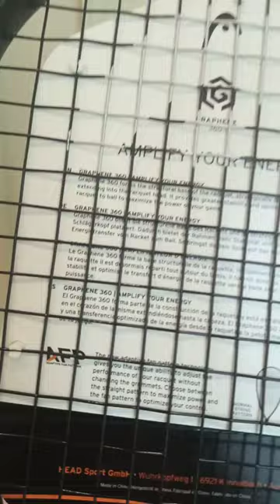Head Graphene 360 Speed 110 Squash Racket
Title:Head Graphene 360 Speed 110 Squash Racket

Head Graphene 110 Squash Racket | Price | 24000 Rs

Pakistan Professional Squash Association  ® ASF ®